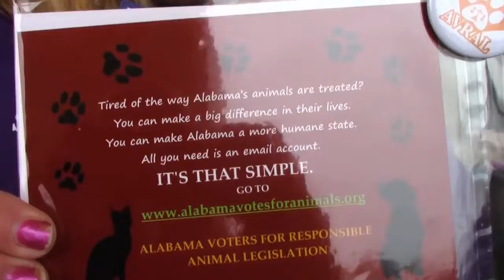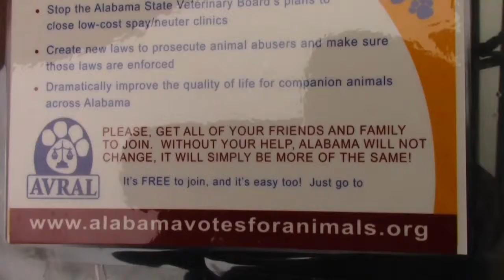AVRAL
AVRAL, Alabama Voters for Responsible Animal Legislation (AVRAL) is a grassroots, nonpartisan political action committee (PAC). We are everyday Alabamians from every walk of life who care what happens to the companion animals in our state. We pass laws in Alabama to protect animals. We address pressing issues such as overpopulation of dogs and cats and animal cruelty and neglect. We need people like you to elect politicians who support animal-friendly legislation. We need you to contact your legislators and urge them to support the bills we introduce each year in the Alabama legislature. Not sure how to do this? Don’t worry: we will guide you each step of the way.